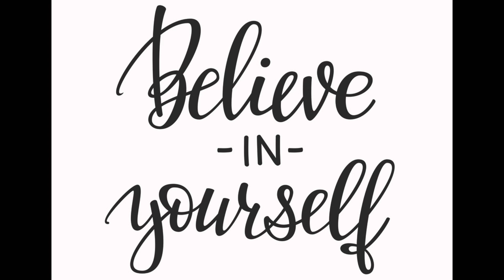KIDS MEDITATION - Believe in Yourself (Age 10+)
Let’s use a positive mindset to help us relax and clear our heads!

Please consult with your doctor before commencing any exercise programme. By participating in this exercise programme you agree that you are doing so at your own risk, are participating voluntarily and assume all risk of injury to yourself. You agree to discharge Little Down Dogs Yoga of all liability and claims arising out of Little Down Dog Yoga’s negligence.